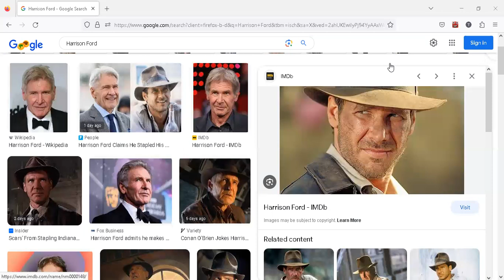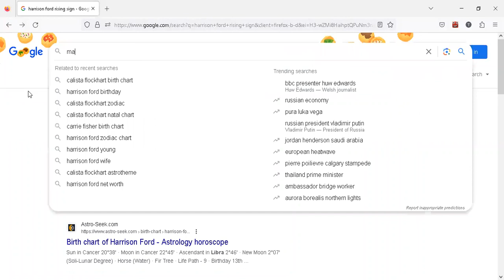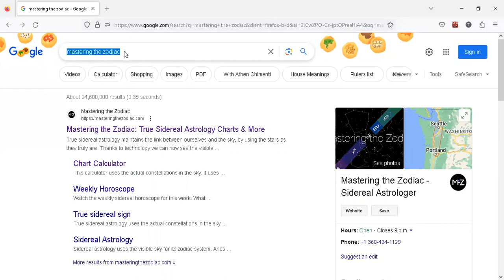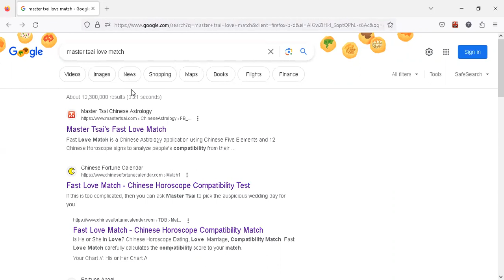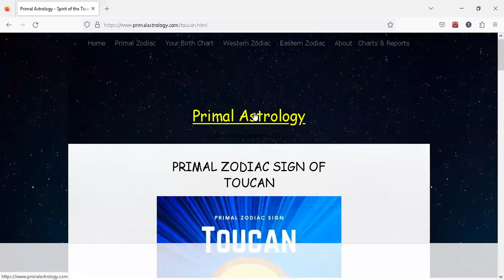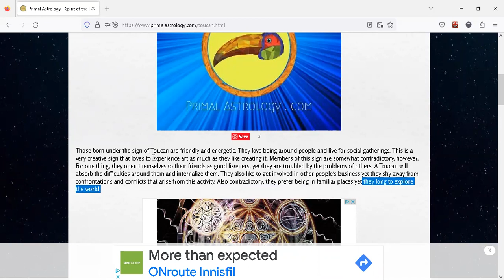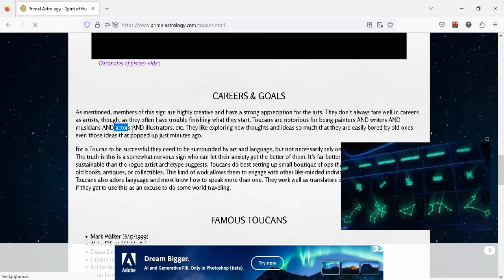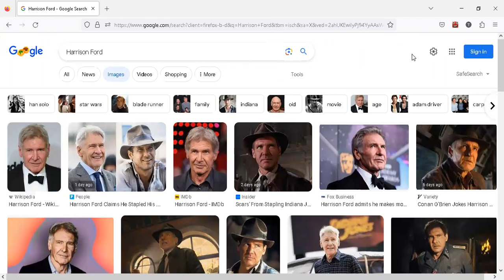HAPPY BIRTHDAY HARRISON FORD🌞His Primal Astrology♊️🌝🐇Spirit of the Toucan 💫🌟AMAZING!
"they prefer being in familiar places yet they long to explore the world."

"They fantasize about traveling to distant lands"

"Expect to see coffee table books on foreign art and history in your Toucan friend’s home."

Sounds a lot like Indiana Jones himself??? 😮Wow